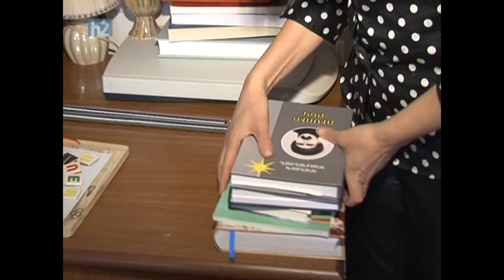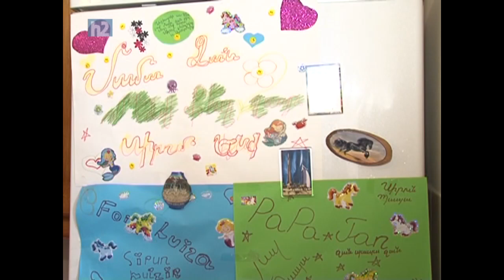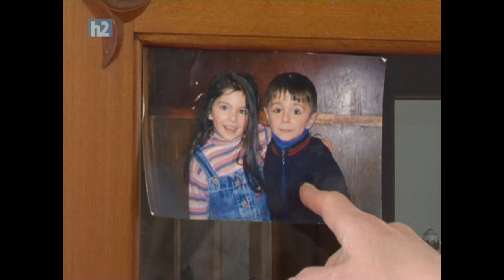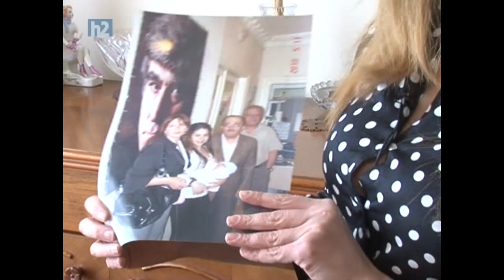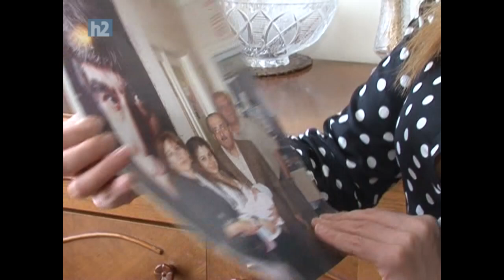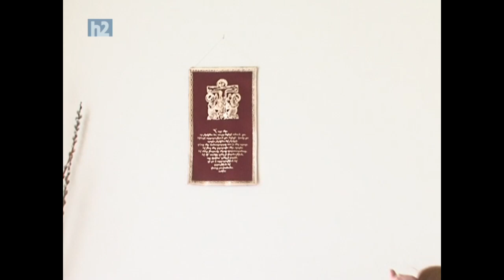Zaruhi Postanjyan, Заруи Постанджян,Զարուհի Փոստանջյան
Չէին սպասում
Chein Spasum